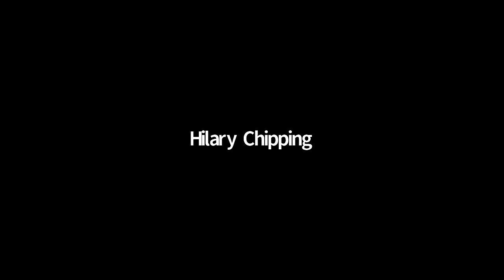The role of localism in ensuring a fair & just transition to net zero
This is the third webinar in our series: Rising to the Challenge: What will it take to decarbonise transport?